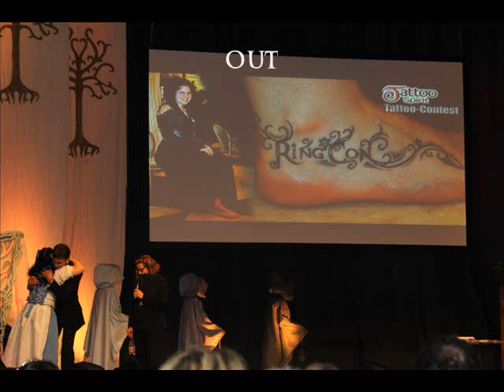RingCon 2011 Impressionen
My first Convention and this is a short slideshow for a little inspect. Enjoy it!
Thanks all for the great costumes!!!